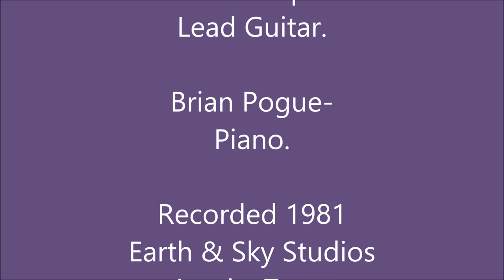Mannequin-Labyrinth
Mannequin       (scroll down for lyrics)
Gary Davenport-Vocals, Guitar.
Frank Garcia-Drums.
Steve Sanchez-Bass Guitar.
Mark Champion-Lead Guitar.
Brian Pogue-Piano.

Recorded 1981 at Earth & Sky Studios
Austin, Tx
Mixed & Mastered by Donnie Meals
Edit Point Studios
San Antonio, Texas August 2012
Closet Records (CRD-1001)
A MuseMyth Recording.

Photographs courtesy of and by Linda Weatherford-Papa, Jim Cook, Steve Alejandro, John Marcell

In the distance there is a madman shrieking
And he's never quite sure of what to do
And the people all offer their advice
He still wonders if there's any truth.

In the daytime he is quite responsive
But at night time the shadows grow lean.
And he's caught in the wheel
Doesn't know what to feel
And it repeats always in dreams

Up you creep, you can't sleep for long
You've got to get out there and get with it
And the sea's constant roar doesn't stop here at all
Yes you've heard it all before.

And he hasn't learned
He stumbles and falls
But the next time he will get it right.
But in the meantime he spends all his time
Contemplating about what's wrong and right...